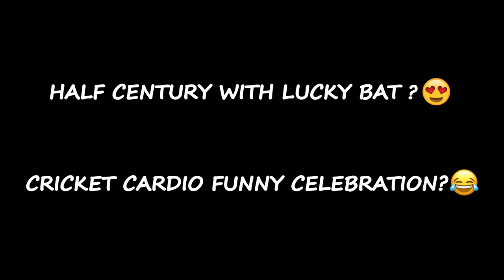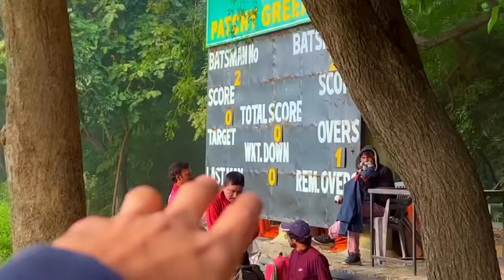HALF CENTURY WITH MY LUCKY BAT?😍 Cricket Cardio FUNNY CELEBRATION😂 | 20 Overs Cricket Match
HALF CENTURY WITH MY LUCKY BAT?😍 Cricket Cardio is Back | Sword Celebration in Cricket | 20 Overs Cricket Match